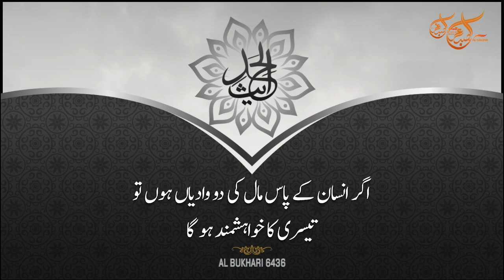Hadees Whatsapp Status in Urdu | Sibgha tv